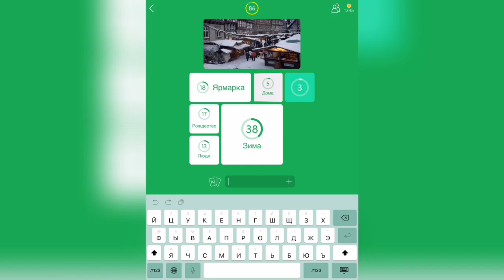94% / Уровень 12 / По картинке "Зима"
Как пройти 94%, прохождение, ответы, решение уровней по картинке с зимой

Привет, ребята!